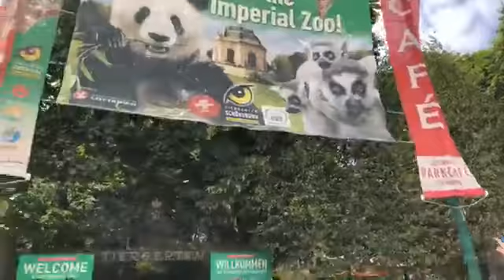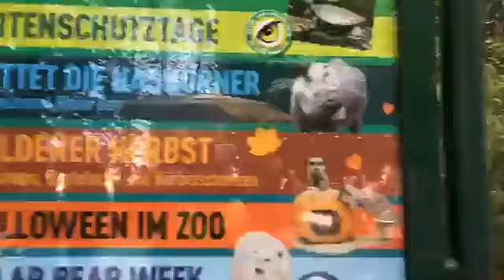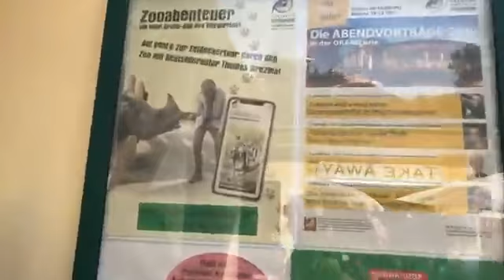अस्ट्रियाको भियनास्थित स्वुनब्रुन दरबारके छोटो चिनारी